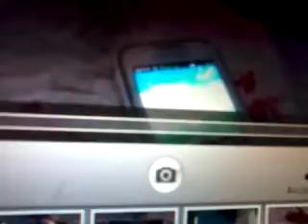How to screenshot on Samsung galaxy pocket